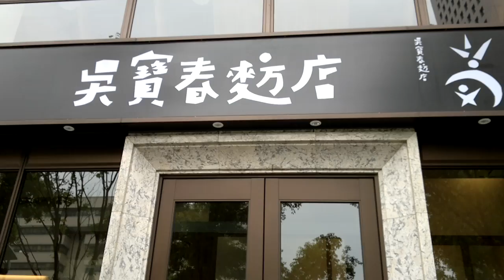曹縣長參加吳寶春麵包店開幕剪綵HD